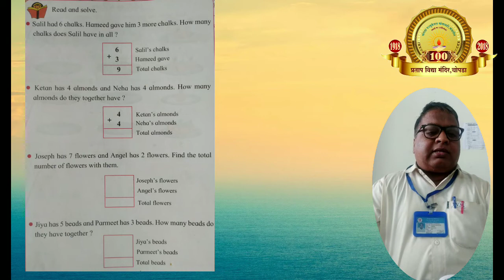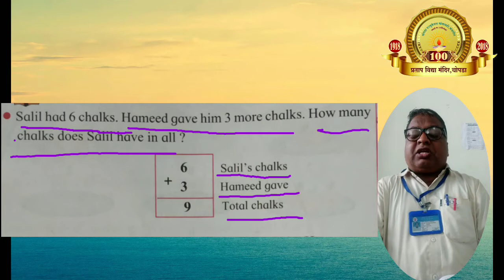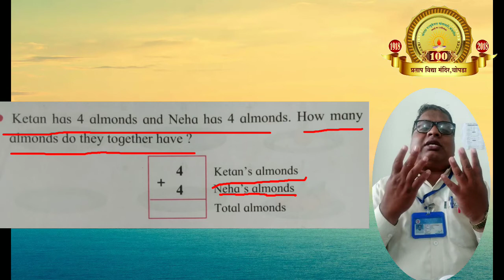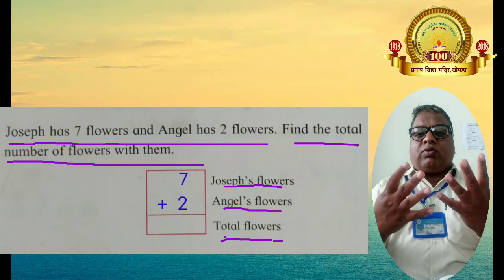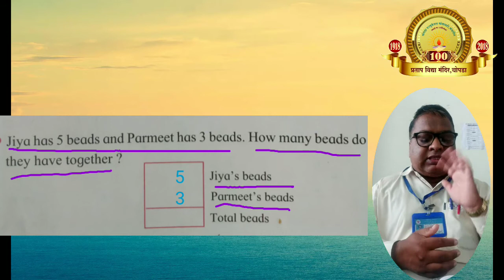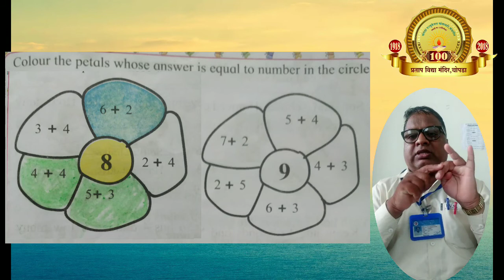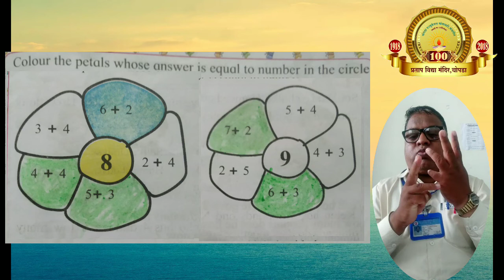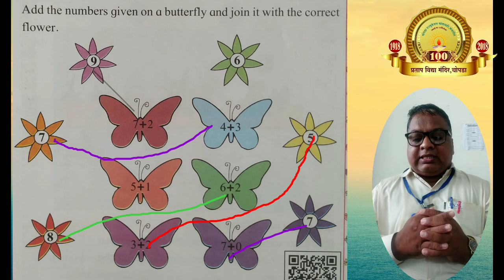Read and solve - Page No. 30 ( Std. 1st - Maths )